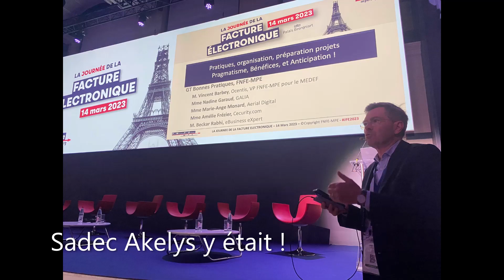Journée Facturation Electronique Mars 2023